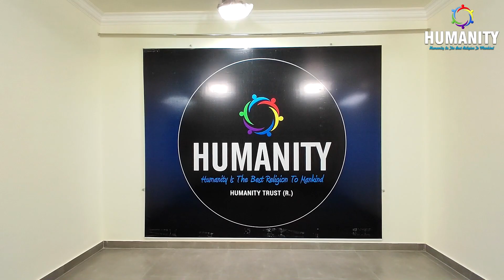ಹ್ಯುಮಾನಿಟಿ ಕಛೇರಿ ಕಟ್ಟಡ ಲೋಕಾರ್ಪಣೆ || ವೀಡಿಯೋ ಭಾಗ - 2 || HUMANITY Belman